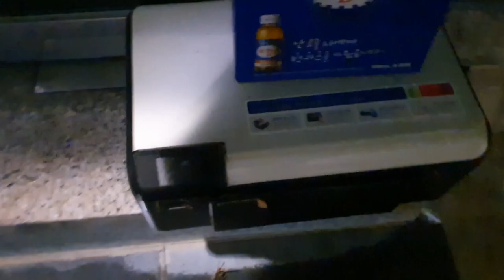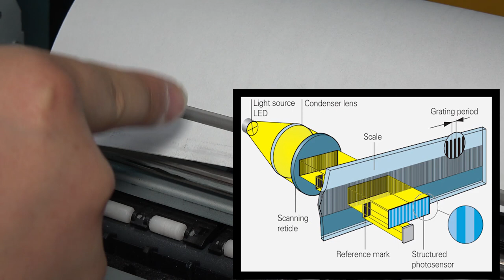[기타] 폐 전자제품을 그냥 버리면 안되는 이유 (Useful Parts From Printer)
길에서 쉽게 주울 수 있는 버려진 전자제품을 가지고

뜯고 분해하고 쓸모 있는 부품들을 추출 하는 영상을 가지고 왔습니다.

간만에 해보는 콘텐츠 같습니다 : )

영상 재미있게 봐주세요 감사합니다

다음 영상은 추출한 부품을 일부 활용해서
무언갈 만들어 보려 합니다 : )